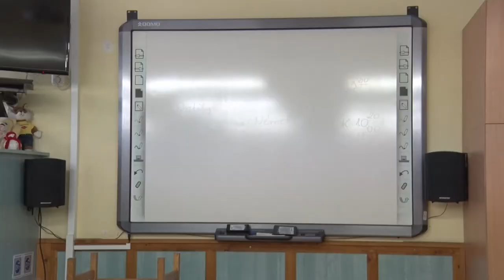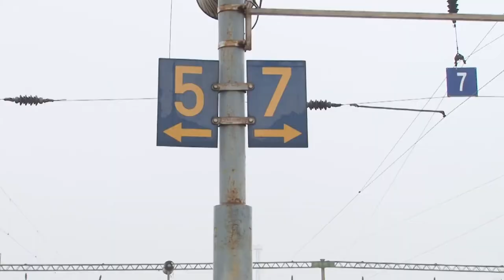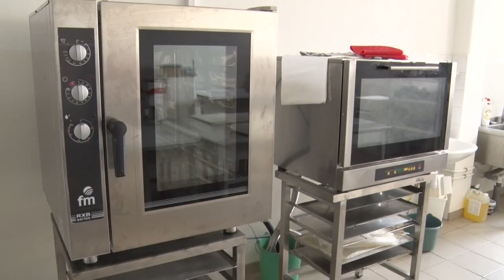Megújuló képzésekkel várják a diákokat a dombóvári szakképző iskolái. 20200521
Megújuló képzésekkel várják a diákokat szeptembertől a Szekszárdi Szakképzési Centrum dombóvári szakképző iskolái. Az új tanrend rugalmasabbá és gyakorlatiasabbá teszi a tanulók mindennapjait. Az új szakképzési rendben nagy szerepet kap a felnőttoktatás is, ami a hiányszakmák okozta űrt hivatott betölteni.